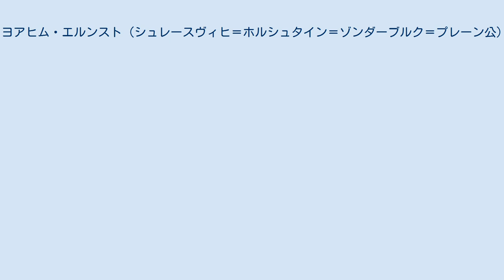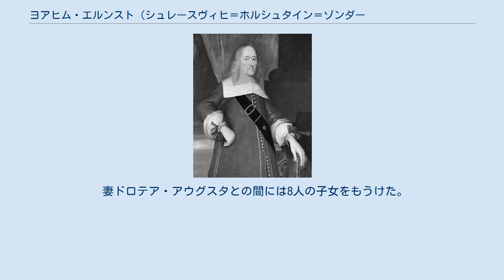ヨアヒム・エルンスト (シュレースヴィヒ＝ホルシュタイン＝ゾンダーブルク＝プレーン公)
シュレースヴィヒ＝ホルシュタイン＝プレーン公
ヨアヒム・エルンスト（ドイツ語:Joachim Ernst von Schleswig-Holstein-Sonderburg-Plön, 1595年8月29日 - 1671年10月5日）は、シュレースヴィヒ＝ホルシュタイン＝ゾンダーブルク＝プレーン公（在位：1622年 - 1671年）。
 シュレースヴィヒ＝ホルシュタイン＝ゾンダーブルク公ハンス（デンマーク・ノルウェー王クリスチャン3世の3男）と、2番目の妻でアンハルト侯ヨアヒム・エルンストの娘アグネス・ヘートヴィヒの間に生まれた。
 若い頃は当時の貴族子弟のならいとしてヨーロッパ諸国へのグランドツアーに赴き、オランダ、イングランド、フランス、イタリアなどを訪れている。
1617年にはウスコク戦争に参加している。
シュレースヴィヒ公国及びホルシュタイン公国で最初に主権を認められない公爵（Abgeteilte Herren）となった父ハンスが1622年に死ぬと、領国は息子達のあいだで小規模な5つの公爵領に分割された。
ヨアヒム・エルンストは、公爵の居所であるプレーンとアーレンスベック、ラインフェルトからなるプレーン公爵領を与えられた。
 同族のシュレースヴィヒ＝ホルシュタイン＝ゴットルプ公ヨハン・アドルフの娘で又従妹にあたるドロテア・アウグスタと結婚する際、ヨアヒム・エルンストは居館だった古いプレーン城塞を取り壊させ、1633年から1636年にかけてプレーンの城館を建設し、ここを公爵家の新しい居所とした。
ヨアヒム・エルンストは1671年1月1日、本家筋のデンマーク・ノルウェー王クリスチャン5世からエレファント勲章を授与された。
彼は122人目の受章者だった。
 妻ドロテア・アウグスタとの間には8人の子女をもうけた。